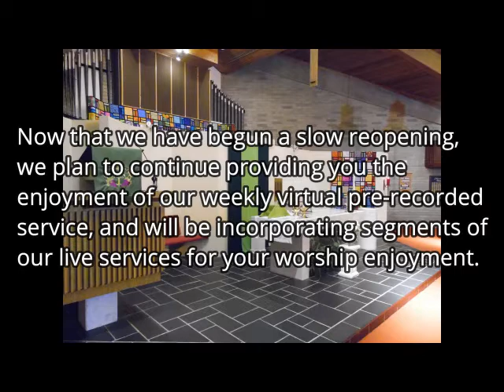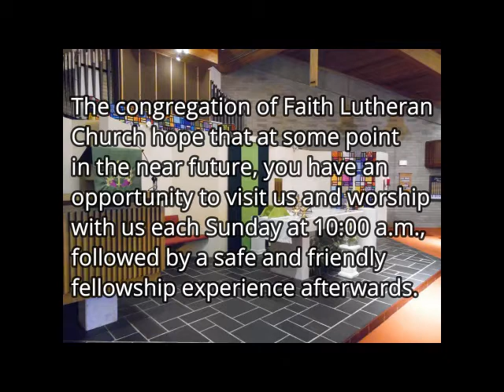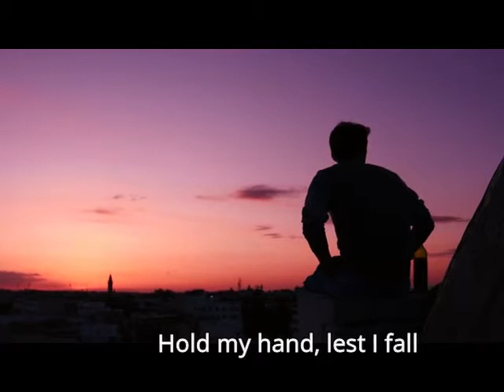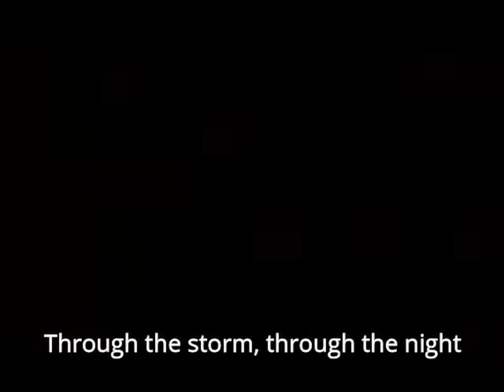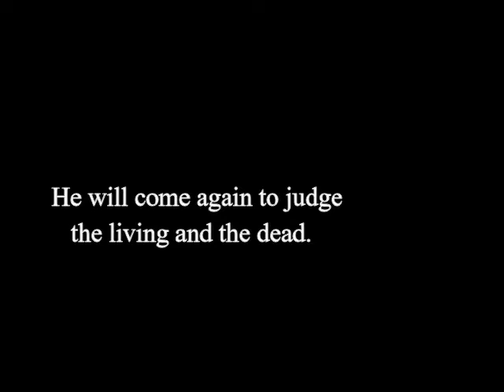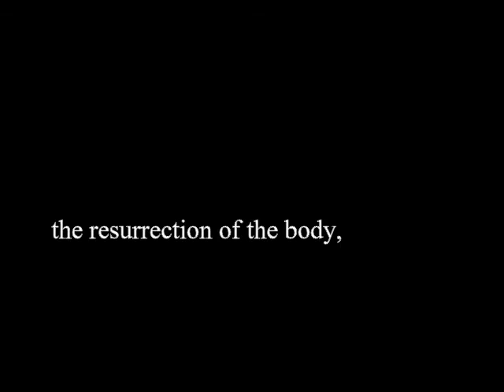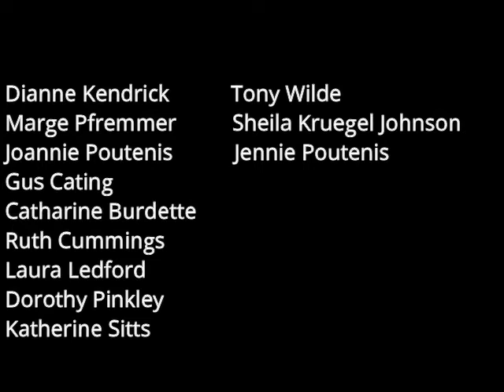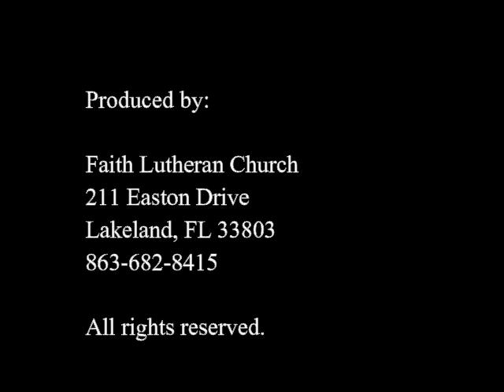Welcome to Faith Lutheran Church, Lakeland, FL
Thank you for visiting our channel, please feel free to visit our Facebook page.  All music is owned by performers and we own no rights to the music.  Our channel is designed to spread the word and let the love shine through during this time in our world.  "Take my Hand Precious Lord" by Joey & Rory.  "I Know that my Redeemer Lives" by Allie Gardner.  We welcome prayer requests, comments, and inspirations for you and your loved ones.  Thank you for joining us for your weekly service during these trying times.

Song: "Take my Hand Precious Lord" by Joey & Rory, licensed to Youtube through Gaither Music.
Song: "I know that my Redeemer Lives" by Allie Gardner.